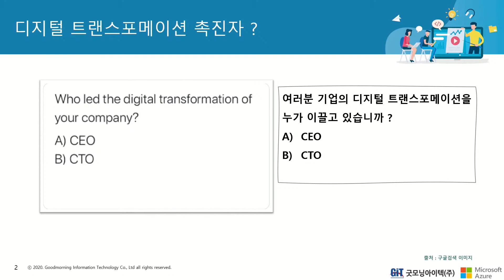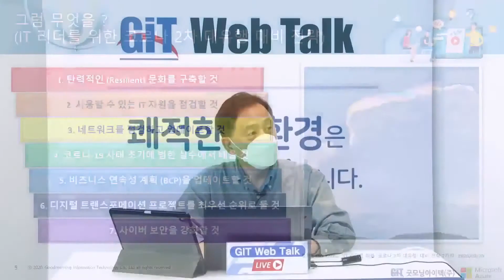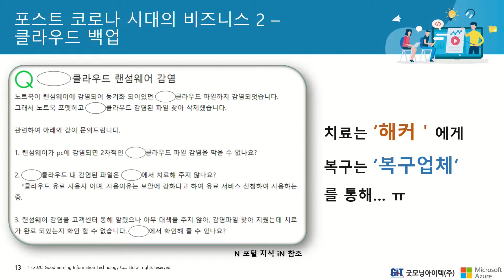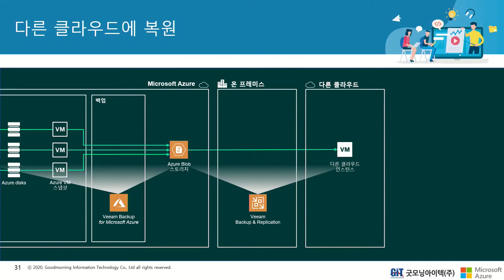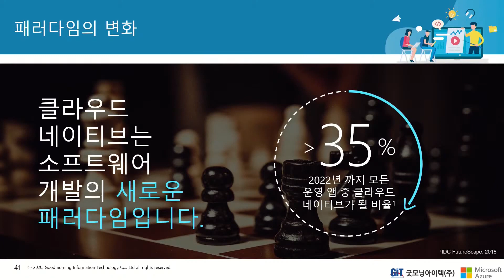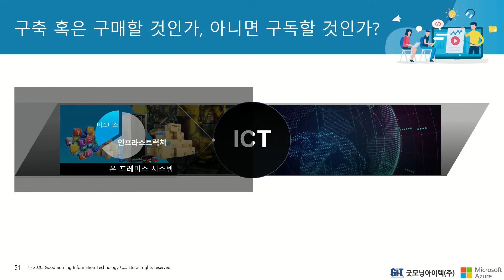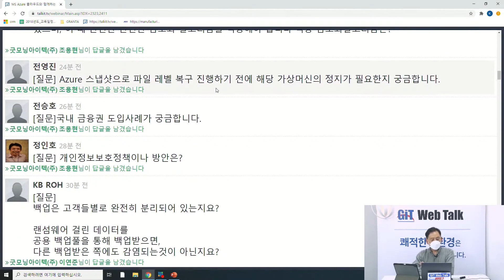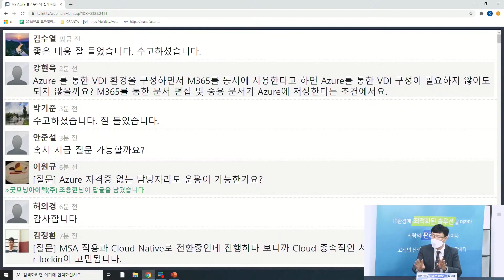[제30회 GIT Web Talk(토크아이티_MS Azure)] MS Azure 와 함께하는 코로나 이후의 달라진 세상을 위한 솔루션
- 행사명 : 제30회 굿모닝아이텍(주) GIT Web Talk
- 일시 : 2020년 09월 03일(목) 14:00 ~ 15:00
- 주최/후원 : 굿모닝아이텍(주), Microsoft Azure
- 발표제목: MS Azure 와 함께하는 코로나 이후의 달라진 세상을 위한 솔루션
- 발표자: 굿모닝아이텍 김성태 이사

굿모닝아이텍(주)에서 'MS Azure 와 함께하는 코로나 이후의 달라진 세상을 위한 솔루션' 라는 주제로, 국내 클라우드 서비스 대표 주자인 굿모닝아이텍㈜이 코로나19 위기를 기회로 급성장하며 주목 받고 있는 MS Azure를 이용하여 재택근무를 위한 가상 데스크톱, 중요 데이터 백업, 대용량 빅데이터 분석 및 AI,빠른 클라우드 전환에 도움을 주는 클라우드 네이티브 아키텍처 구축 방안 등을 소개해 드리려 합니다.